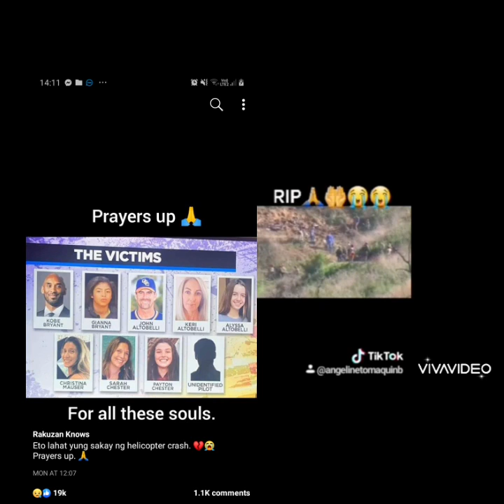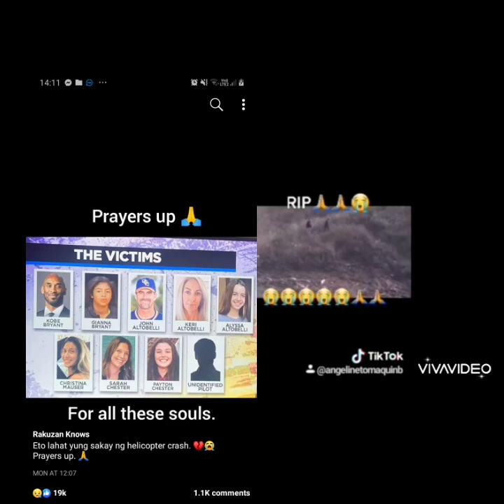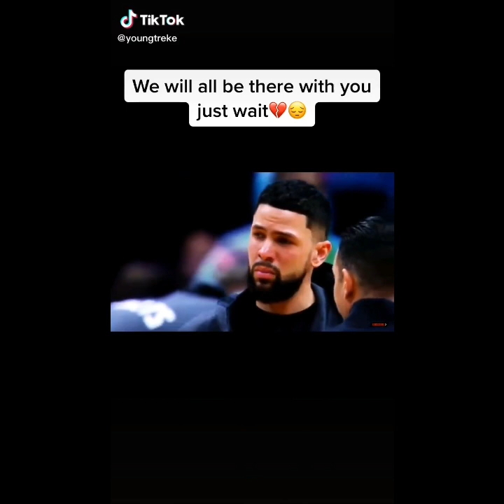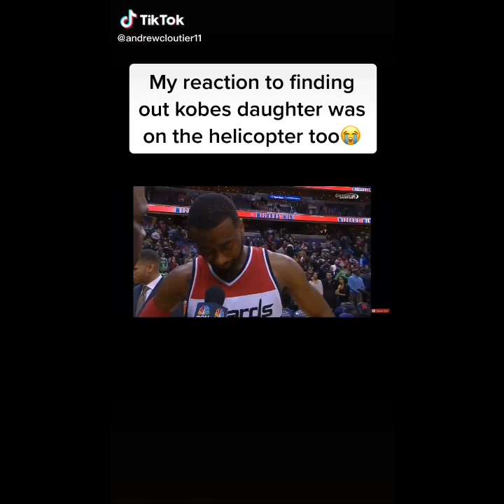Mga labi ni kobe Bryant at ng iba pa nakuha na sa bumagsak na helicopter